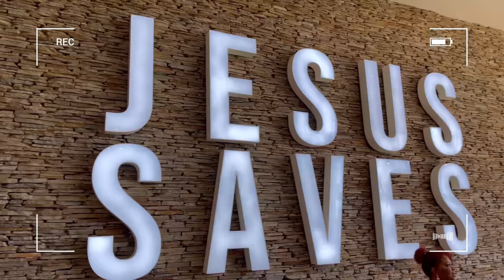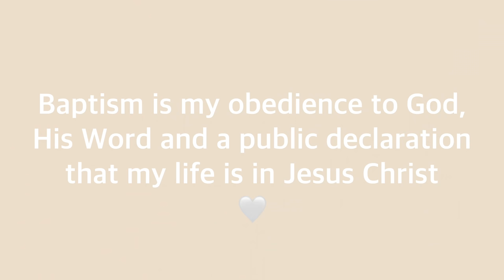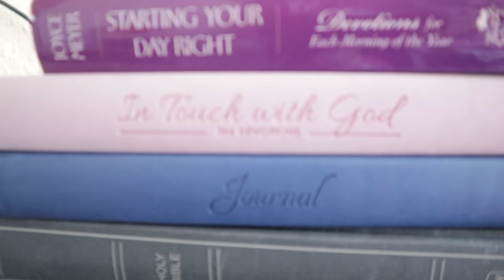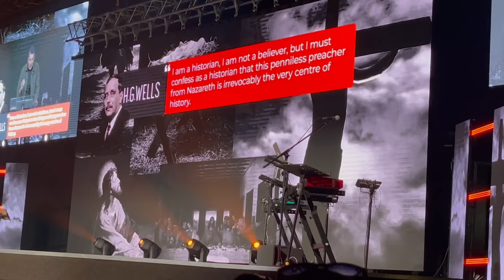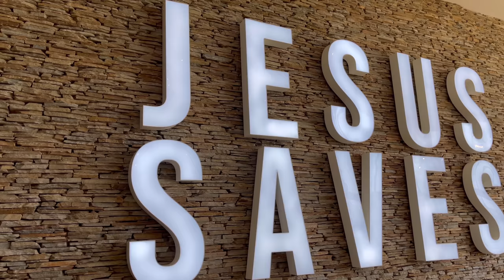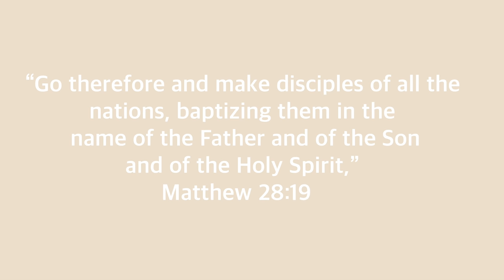My Water Baptism VLOG | OG Parley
B A P T I S M :

“Therefore go and make disciples of all nations, baptizing them in the name of the Father and of the Son and of the Holy Spirit” - Mathew 28:19

A physical representation of a spiritual truth that involves a public declaration that Jesus Christ is your Lord and Saviour.

- To follow Jesus’ example (Mathew 3:13-17)
- It is a public confession about our faith in Jesus Christ
- It is an act of Obedience (Romans 6:1-4)
- It symbolizes our new life in Jesus Christ

W H AT   T O   W A T C H   N E X T :

M Y   G O S P E L   P L A Y L I S T